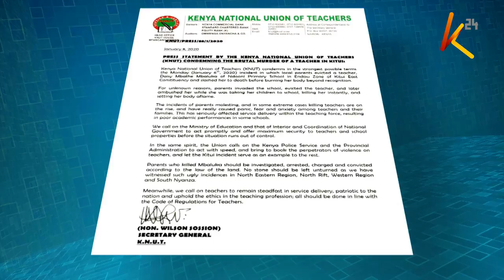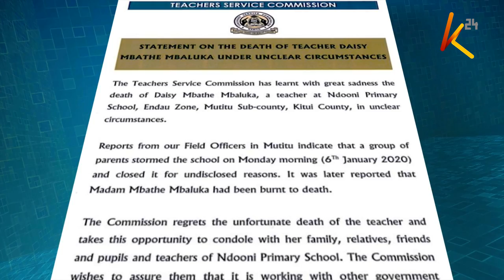Kitui killer parents: 2 arraigned over tutor lynching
The Teacher Service Commission has withdrawn all teachers from Ndooni Primary School in Kitui County after a teacher was hacked and burned to death by irate parents over allegations of poor performance.
The school was closed indefinitely as two suspects were arraigned today and remanded for 21 days with the investigations set to commence.